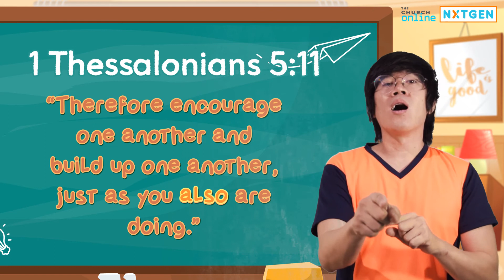O.B.E.D.I.E.N.C.E. Lesson 6 Memory Verse - 1 THESSALONIANS 5:11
Let's rehearse last Saturday's Memory Verse from FIRST THESSALONIANS chapter 5 verse 11 🤲

Don't forget, "E" is for "Encourage one another" in our O.B.E.D.I.E.N.C.E. Series in sync with the M.O.T.I.V.A.T.E.

See you on Saturday at 11am for ages 4 to 9 and 2pm for ages 10 to 12.

⚫️Instagram & Twitter: @ccfnxtgen .